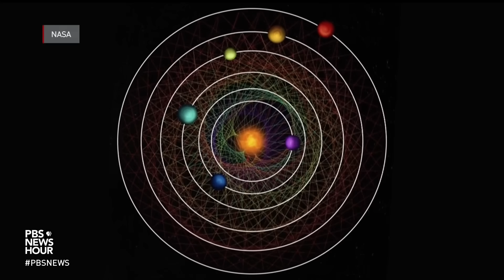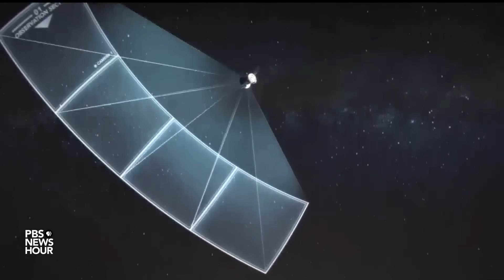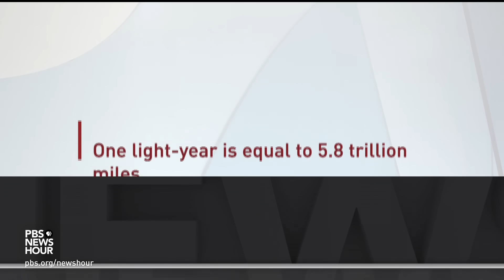Solar system with 6 planets orbiting in-sync discovered in Milky Way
Astronomers have discovered a rare solar system with six planets moving in sync with one another. Estimated to be billions of years old, the formation 100 light-years away may help unravel some mysteries of our solar system. Miles O’Brien reports on this perfect cosmic dance.